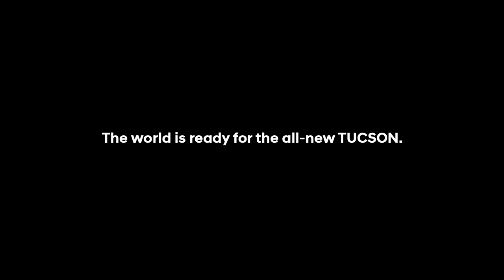Nouveau Hyundai Tucson 2021, le tease